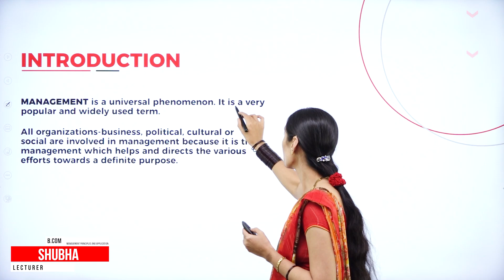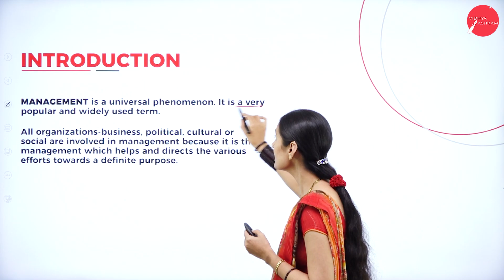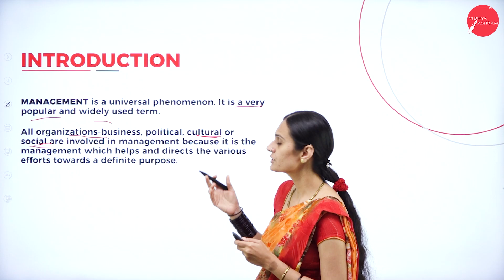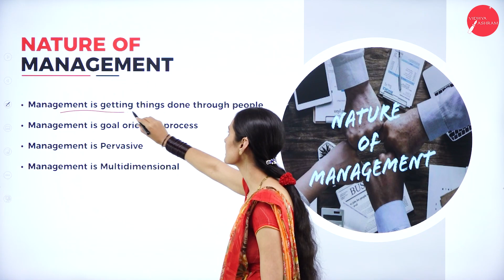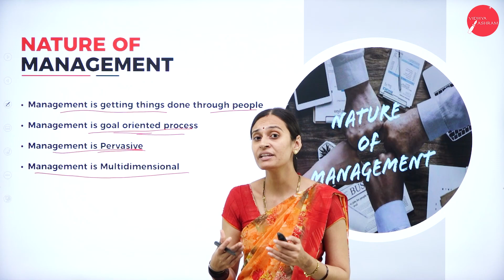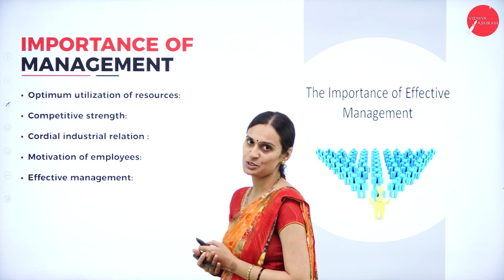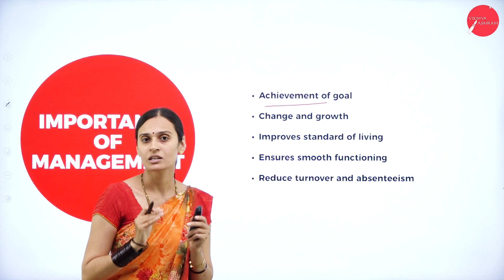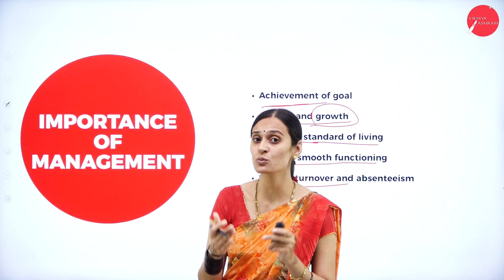DAY 01 | MANAGEMENT PRINCIPLES & APPLICATIONS | I SEM | B.COM | INTRODUCTION TO THE MANAGEMENT | L1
Course : B.COM
Semester : I SEM
Subject : MANAGEMENT PRINCIPLES AND APPLICATIONS
Chapter Name : INTRODUCTION TO THE MANAGEMENT
LECTURE : 1